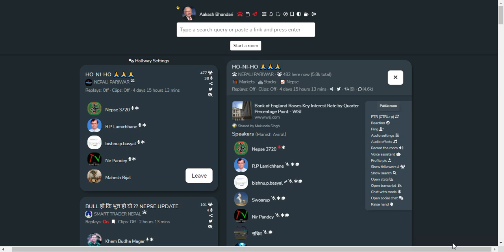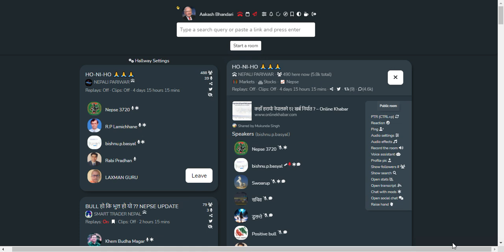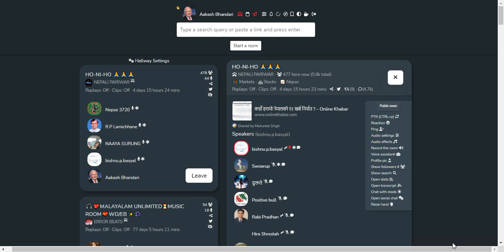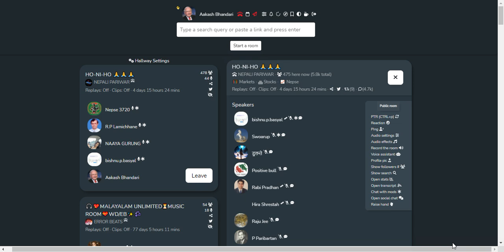SHARE MARKET DISCUSSION | NEPSE UPDATE AND ANALYSIS | SHARE MARKET IN NEPAL